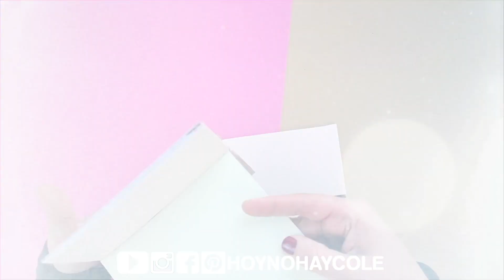DIY House MAKEUP storage 🏠 How to make House MAKEUP STORAGE 💞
How to make homemade Makeup STORAGE 🏡* Super Easy and Fun CRAFTS for KIDS.

*** OUR OTHER CHANNELS (Spanish)

*** OUR ADDRESS:
Mónica Vicente
Cottage Street Mill
Cottage Street
Macclesfield
SK11 8DZ